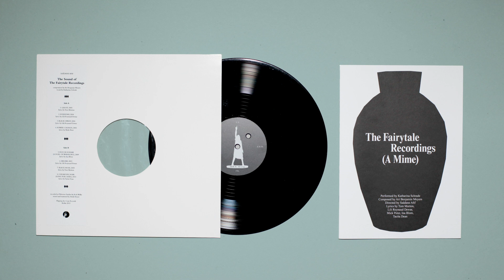Ghost - lyrics by Tom Morton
The Sound of the Fairytale Recordings (snippet) - Saâdane Afif

Saâdane Afif´s The Sound of the Fairytale Recordings is, as the title implies, a recording of the sound from the performance series The Fairytale Recordings, which was shown at the Schinkel Pavillon 2011 in Berlin and at Raebervon-Stenglin 2011 in Zurich. The Fairytale Recordings are performed by the opera singer Katharina Schrade and composed by Ari Benjamin Meyers. The Lyrics are writen by Tom Morton, Lili Reynaud Dewar, Mick Peter, Ina Blom and Tacita Dean. This edition includes a music sheet and song booklet „The Fairytale Recordings (A Mime)“ which was published in the occasion of a lecture during „What Would Thomas Bernhard Do?“ at the Kunsthalle Wien, Austria, in 2013.

12‘ inch Dubplate
19 min.